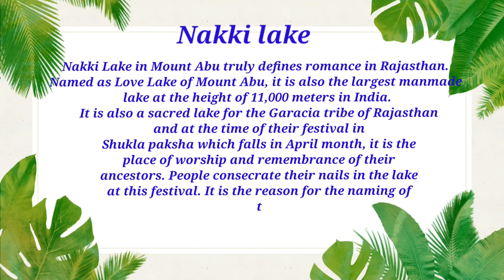Mount Abu Rajasthan ⛰️🏔️honeymoon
At Mount Abu

Video Highlights

1-Which hill station is located in Mount Abu?
2-Why Mount Abu is famous?
3-Which time is best for Mount Abu?
4-Is Mount Abu worth visiting?
5-How far is Udaipur from Mount Abu?
6-Which city is near to Mount Abu?